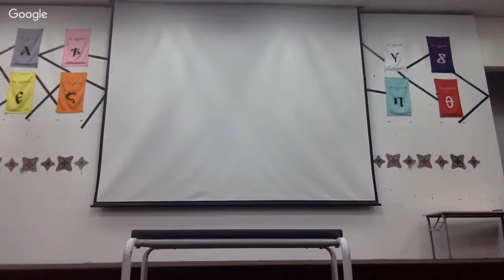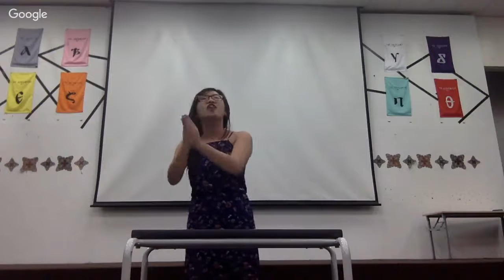International Medical University Debate Open 2016 Semifinals 1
Motion: Thbt it is legitimate to initiate the Hannibal Directive in dealing with terrorists

OG: Taylors MM
OO: Kabali Crohn's
CG: MARAdula Oblongata
CO: Taylor's AF